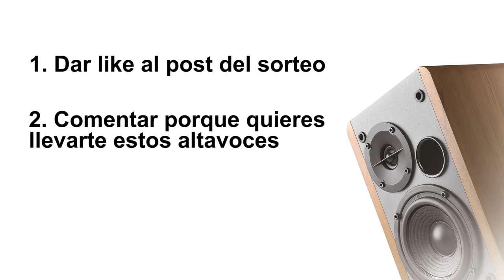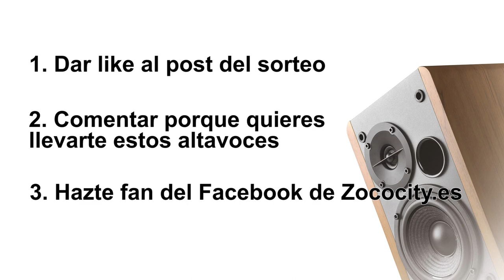¡Llévate unos Edifier R1280T GRATIS!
Con motivo de nuestra "Inauguration Week", sorteamos los altavoces activos Edifier R1280T.

Si quieres llevártelos, sigue estos pasos:

2. Dale a "Me gusta" en el post de la publicación
3. Comenta en el post porque te gustaría llevarte los Edifier R1280T

Tienes hasta el 19 de marzo para participar. El ganador se publicará el 20 de marzo en nuestra página de Facebook.

Puedes consultar las bases del sorteo en el apartado "Notas" de la página de Facebook de Zococity.es.
El sorteo es válido para territorio nacional.